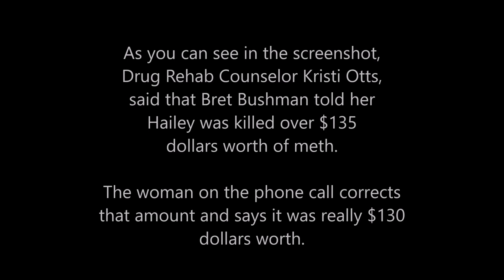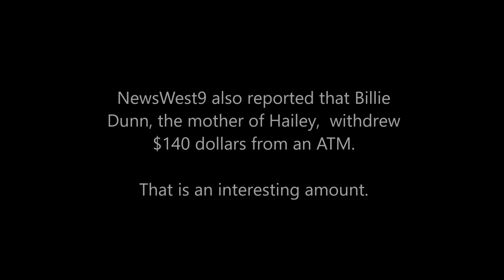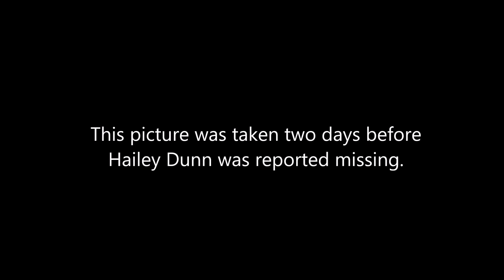130 DOLLARS OF METH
This is a short three minute video that I clipped from an older one about the murder of 13 year old Hailey Dunn from Colorado City, TX. That is only 80 miles from Midland.

What isn't in this video is the fact that I wrote the Department of Justice on March 14, 2013 and I suggested they look in the underground homes here for clues into the disappearance of Hailey and two days later her remains were found in Scurry County after being missing for over two years.

If that isn't suspicious enough, now there is about a dozen people documented as saying that Hailey died in Odessa including the people in this video.

It's suspected that the ones who murdered this little girl have been allowed to remain free so to keep the underground homes secret.